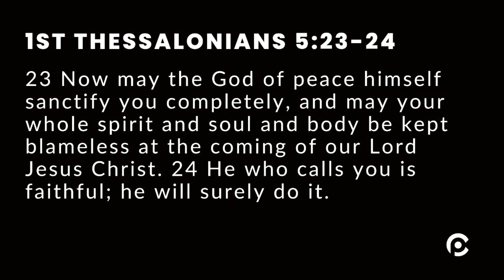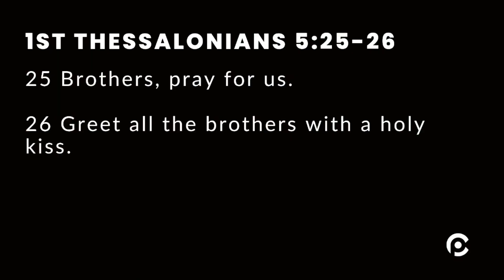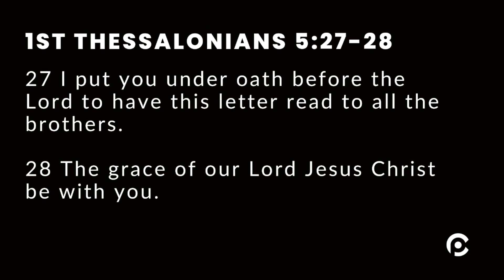He Will Surely Do It | Mark Navey | March 5, 2023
Join us as we study 1 Thessalonians 5:23-28